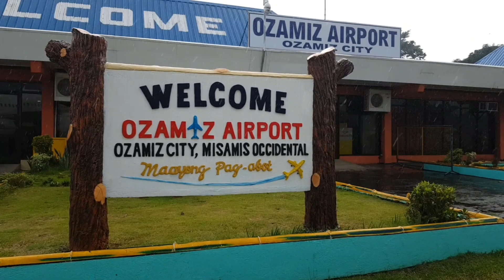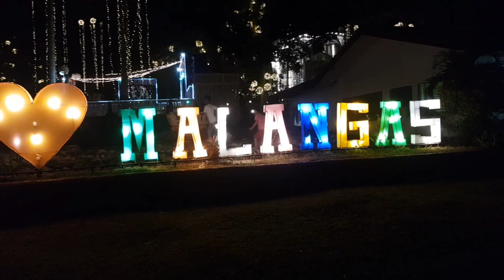VLOG 3 - Malangas Festival Part 1